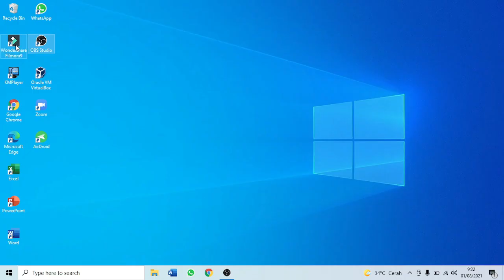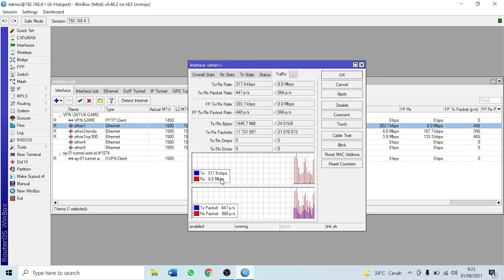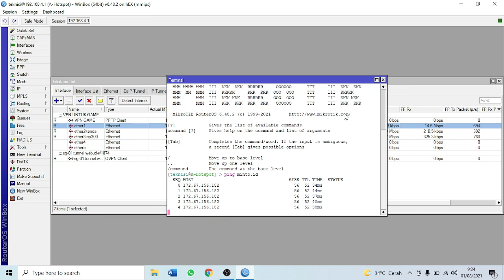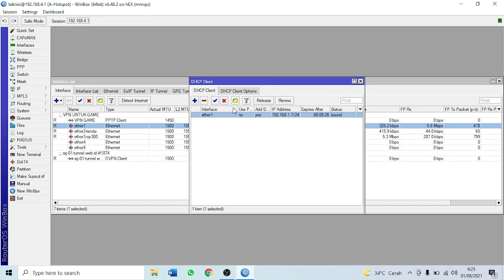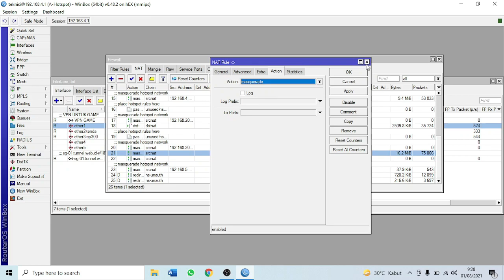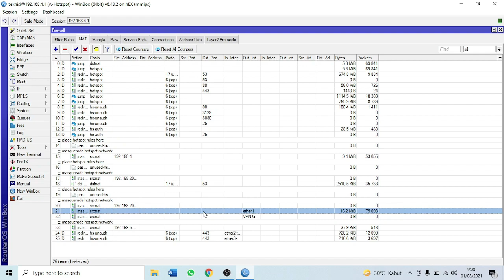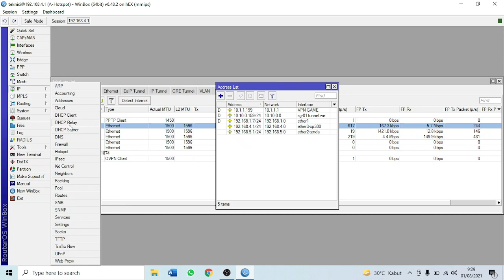Cara Mengatasi Tidak Ada Internet Pada Mikrotik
di Video kali ini saya akan membahas terkait Cara Mengatasi Tidak Ada Internet Pada Mikrotik. Cara Ini bisa di Gunakan Untuk anda yang Mengalami masalah pada mikrotik anda.